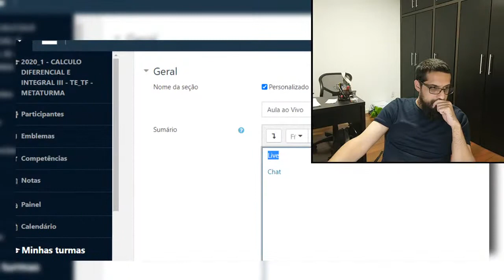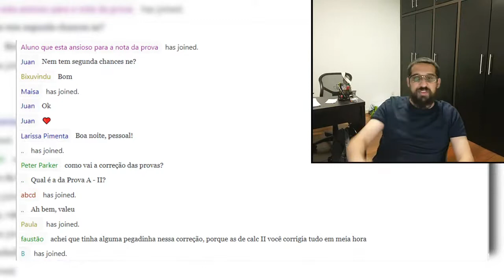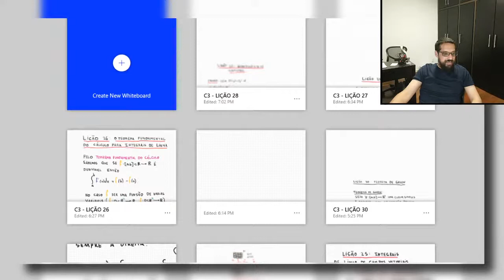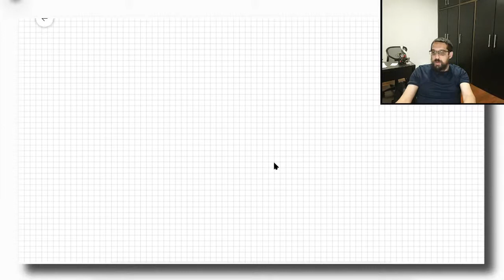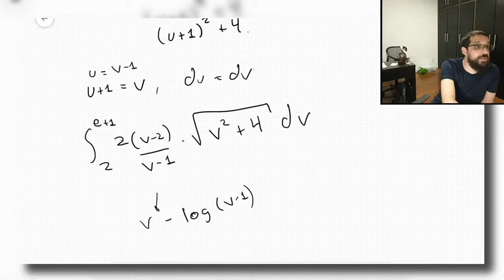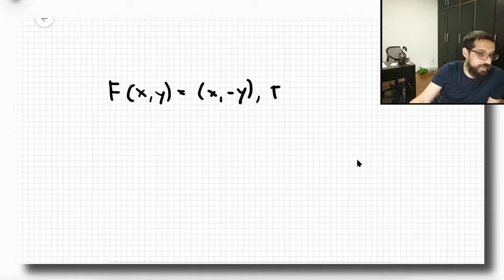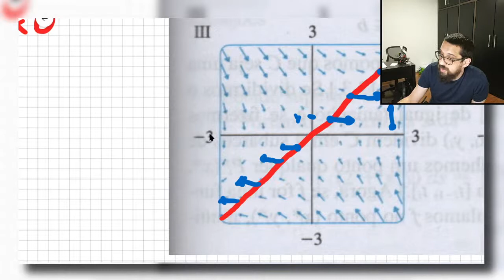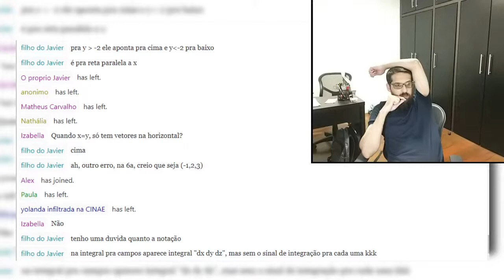Cálculo 3 - 14/09